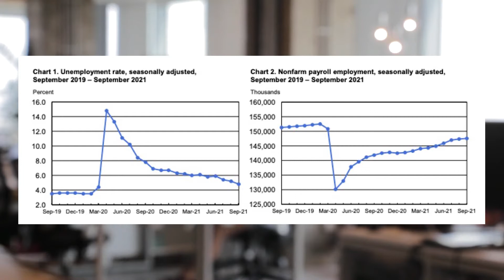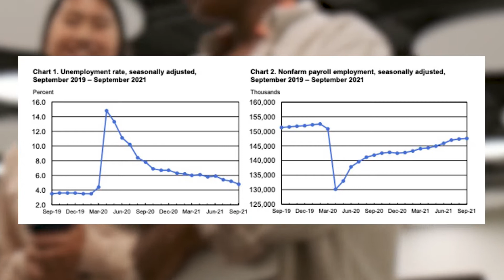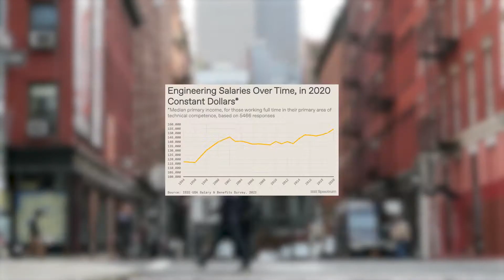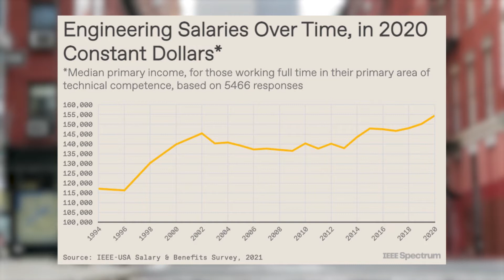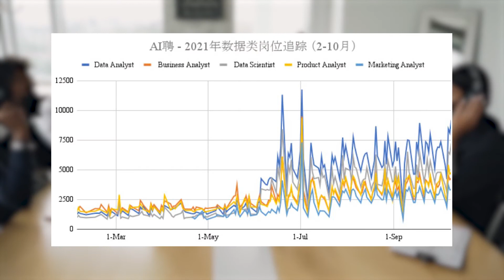北美求职指北-E周报：9月非农就业人数涨幅创新低，大幅不及预期；疫情催生美国“”大辞职“时代；最新美国科技岗位工资报告出炉；10月第二周，数据类岗位数量小幅上涨。（10-11-2021）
“北美求职指北-E周报” 栏目是由AI聘频道推出的北美求职咨询和专家分析栏目，聚焦北美市场，专注数据类岗位求职，为众多求职者提供及时、专业、有针对性的信息支持。每周更新一次。

AI聘求职项目是面向北美数据类、软件开发类求职者的一站式求职解决方案，专注Business Analyst/Data Analyst/Data Scientist/Data Engineer/Software Engineer等相关岗位的求职服务。

微信公众号：北美求职指北 （搜索微信公众号ID：AIPin-io）
微信客服号：AI聘-北美求职导师（搜索微信ID：Aipin-us）